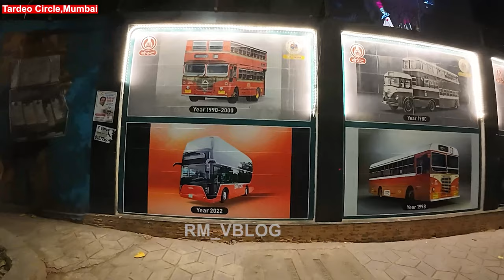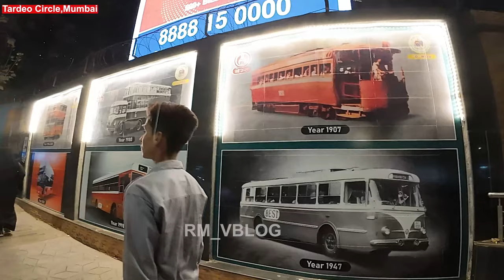Tardeo Circle//Mumbai//4K Video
Welcome to our captivating travel video blog as we embark on a mesmerizing journey through the diverse and enchanting landscapes of India. Our travelogue, "RM_VBLOG: A Traveler's Journey," is a visual and cultural exploration of one of the most fascinating and vibrant countries in the world.

Join us on this epic adventure as we traverse the length and breadth of India, from the snow-capped Himalayan peaks in the north to the serene backwaters of Kerala in the south. We'll take you to bustling cities, serene villages, and everything in between, offering you a front-row seat to India's rich tapestry of culture, tradition, and natural beauty.